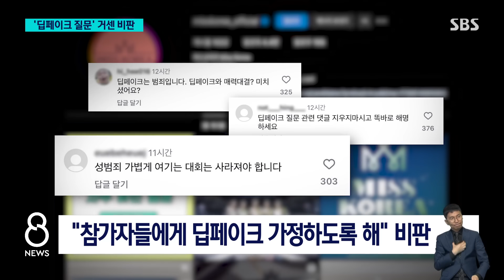미스코리아 최종 15인 '당황'…논란의 질문, 공식 페이지 '마비' / SBS 8뉴스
〈앵커〉

딥페이크 영상 속 자신이 더 매력적이라면 어떻게 할 거냐, 그제(24일) 미스코리아 대회에서 참가자들에게 주최 측이 이런 질문을 던졌습니다. 미스코리아 공식 페이지가 마비될 정도로 거센 비판이 쏟아졌습니다.

심우섭 기자입니다.

〈기자〉

"딥페이크 영상 속 내가 더 매력적이라면, 진짜 나와의 갭은 어떻게 줄일 수 있을까" 무대 위 스크린에 최종 15명에 오른 참가자들을 향한 질문이 띄워져 있습니다.

미스코리아로서 가치관을 확인하는 사회 이슈 질문 중 하나인 이 질문에 대해 거센 비판이 일었습니다.

최근 인공지능 기술로 얼굴을 교묘하게 합성하는 성 착취물 범죄가 사회 문제로 여겨지는 상황에서 참가자들에게 딥페이크 대상이 되는 상황을 가정해 질문하는 게 적절하냐는 겁니다.

미스코리아 선발 대회 공식 SNS 계정은 항의성 댓글로 뒤덮였고, 미스코리아 공식 페이지는 접속자가 몰려 마비됐습니다.

주최 측은 "질문을 준비하는 과정에서 딥페이크라는 용어 사용에 대한 문제점을 인식하지 못했다"고 인정하면서도 AI 기술로 만들어낸 이미지와 실제 자신의 모습과의 차이에 대한 생각을 묻는 것이었다고 해명했습니다.

[미스코리아 대회 주최 측 관계자 : 담당자가 성인지에 대한 부분이 부족했던 거라고 생각, 인정은 하고 있습니다. 외모나 그런 부분들이 수정이 되어서 좀 더 실제보다 예쁘게 보완이 되는 부분도 있고 더 매력적이게 AI를 활용하는 경우도 있어서.]

미스코리아 대회는 성 상품화 우려 속에 2019년 수영복 심사를 폐지했지만, 이번 논란으로 또다시 도마 위에 올랐습니다.

(영상편집 : 김윤성, VJ : 오세관)